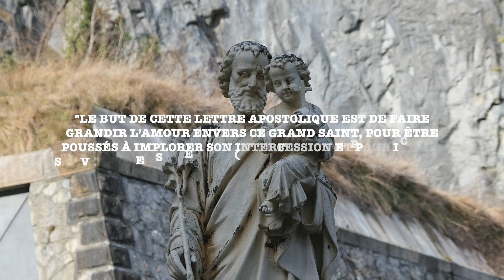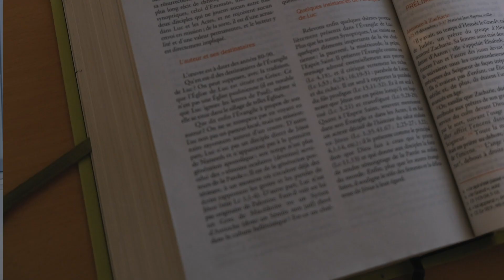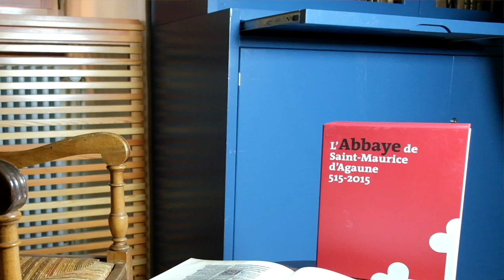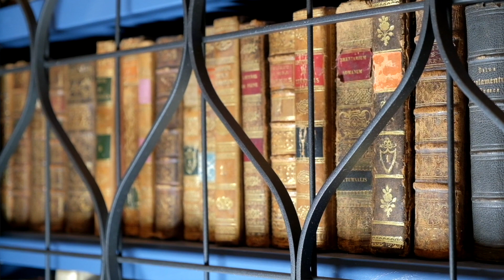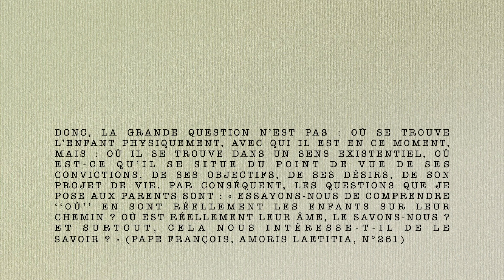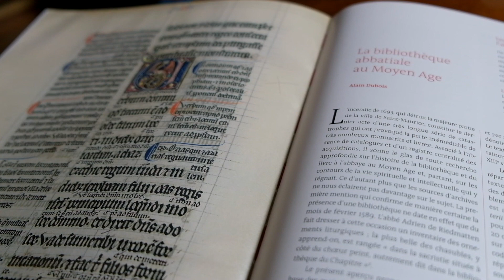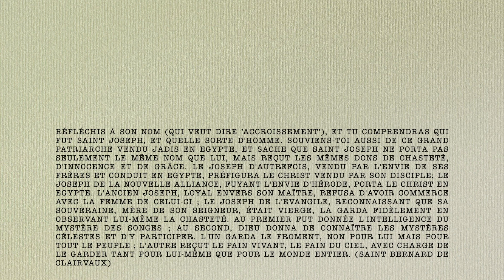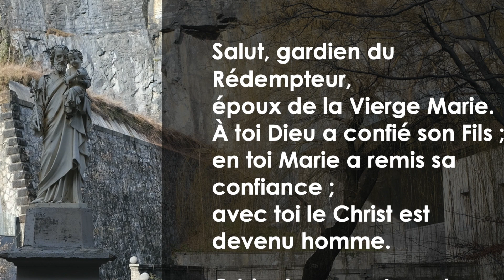1ère Conférence de Carême : Saint Joseph dans la Sainte Ecriture (Monique Dorsaz)